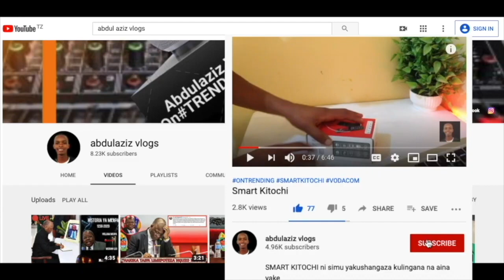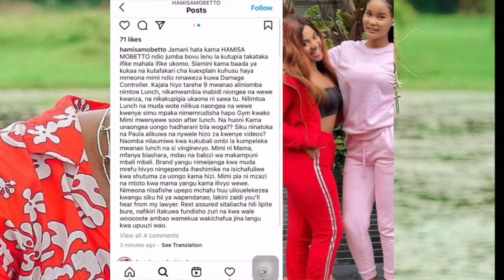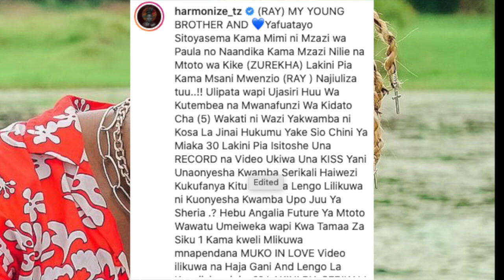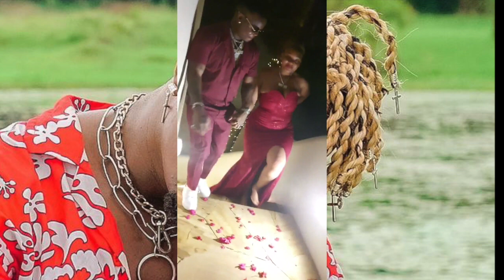HARMONIZE AFANYA MAAJABU VIDEO YA RAYVANNY NA PAULA "RAYVANNY ANATAKA KUVUNJA PENZI LETU NA KAJALA"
KUMEKUCHA HAMISA AMJIBU KAJALA AMKANA PAULA NA RAYVAN..AJA NA USHAHIDI HUU, ASEMA ATAMSHITAKI KAJALA
HAMISA AMJIBU KAJALA AKANA KUMPA POMBE PAULA NA KUMPELEKA KWA RAYVANNY UONGO NITAKUPA FUNDISHO
VIDEO YA CHUMBANI YA PAULA NA RAYVANY YAVUJA
Video za kimahaba za RAY VANNY na PAULA wa KAJALA, MANGE awalipua, amuomba MAJANI ampige VANNY BOY
BABALEVO: HARMONIZE UTAJUA AFUNGUKA RAYVANNY NA PAULA KAJALA KUWA KWENYE MAHUSIANO YA KIMAPENZI
Video imevuja ya kitandani Rayvanny kumfanyia unyama harmonize kutoka na Paula kajala Aibu
MWIJAKU Amchana KAJALA baada ya VIDEO za PAULA na RAYVANNY KUVUJA MTANDAONI
MWIJAKU AWAVUA NGUO KAJALA NA RAYVANN KWA HARMONIZE ATOA FUNZO HILI NITATEMBEA MTUPU
KAJALA AFUNGUKA KUHUSU VIDEO YA RAYVANNY NA PAULA HAMISA CHANZO WALIMPA POMBE NA KUMRECORD
Kumekucha video za RAYVAN na mtoto wa kajala(PAULA) zavuja wakipeana mahaba,ni aibu, fahyma amuia
Rayvanny-Valentine
IMEVUJA VIDEO YA RAYVANY NA PAULA JIONEE WAKILA RAHA/VIDEO ZAZUA UTATA AFUTA
RAYVANY NA PAULA WA KAJALA AIBU TUPU VIDEO ZAO ZA FARAGHA ZA VUJA
MWIJAKU adai HARMONIZE na KAJALA ndio chanzo cha kuvuja kwa video ya RAYVANNY na PAULA,atoa ushauri